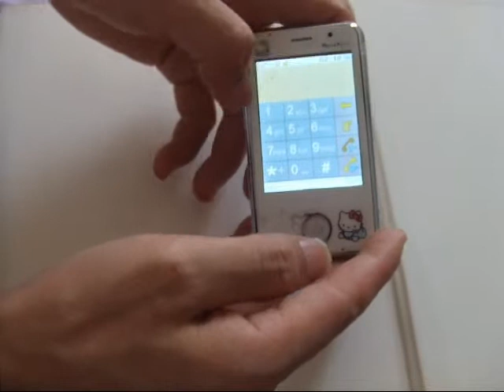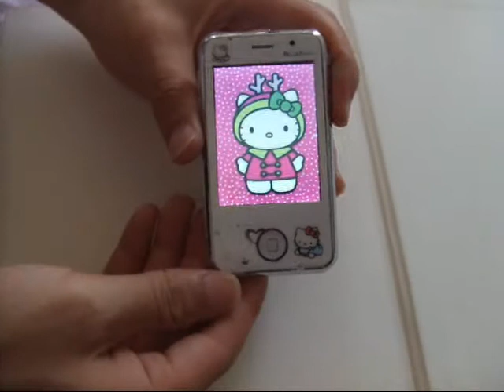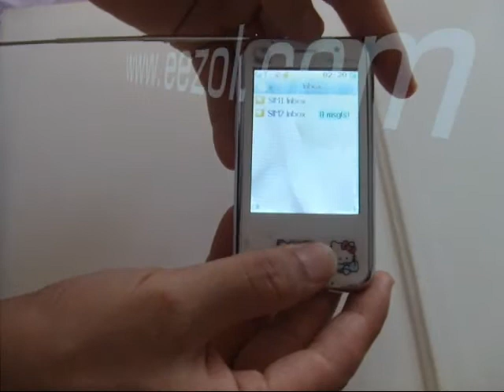Cute Hello Kitty hk008 dual sim dual standby free tv mobile phone from